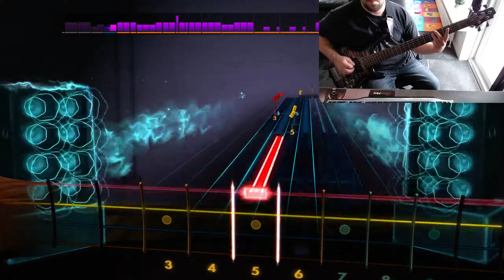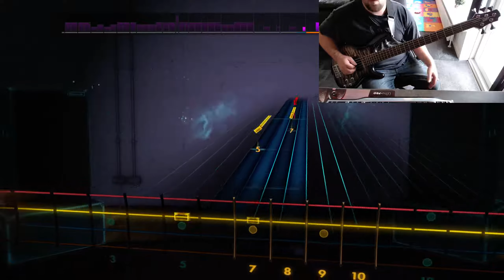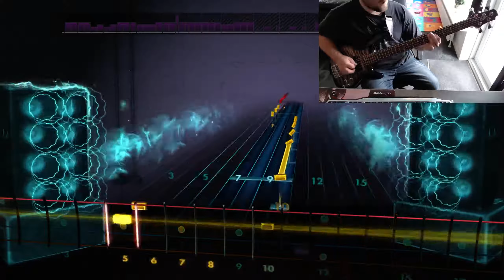Rocksmith | Kvelertak - Kvelertak [Bass Guitar]